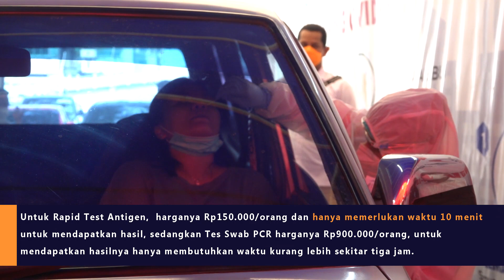Edy Rahmayadi Tinjau Fasilitas Drive Thru Rapid Test dan Swab Di Lapangan Merdeka Medan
Gubernur Sumatera Utara (Sumut) Edy Rahmayadi meninjau fasilitas Drive Thru Rapid Test Antigen dan PCR Swab Test di Lapangan Merdeka, Jalan Pulau Pinang Medan, Rabu (17/3). Fasilitas Drive Thru (layanan dalam kenderaan) yang dibuka sejak Februari 2021 ini mendapat apresiasi dari Gubernur.

Menurut Gubernur, peran swasta sangat diperlukan untuk menggalakkan testing dan tracing dalam upaya mempercepat penanganan Covid-19 di daerah ini. “Dengan menggandeng pihak swasta, kita akan terus menambah kapasitas testing dan tracing, bagi masyarakat yang ingin periksa dan tes Covid-19, silakan ke sini, mudah-mudahan ke depannya antisipasi penularan Covid-19 di Sumut bisa semakin cepat kita lakukan,” ujar Edy Rahmayadi.

Menurut Edy Rahmayadi, bila hasil tes antigennya menunjukan hasil positif maka akan dilakukan pemeriksaan dengan metode Tes Swab, sebab di tempat tersebut sudah tersedia fasilitas mobil laboratorium bergerak. “Apabila hasil tes swab juga positif kemudian akan langsung ditangani oleh dokter, baru dokter yang menentukan apakah itu nanti dilakukan isolasi mandiri atau dibawa ke rumah sakit,” terangnya.